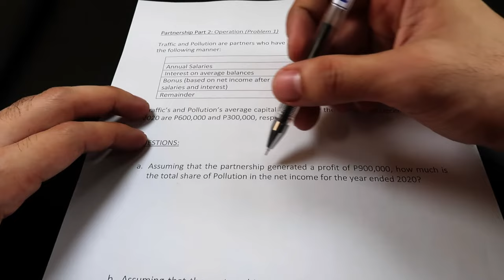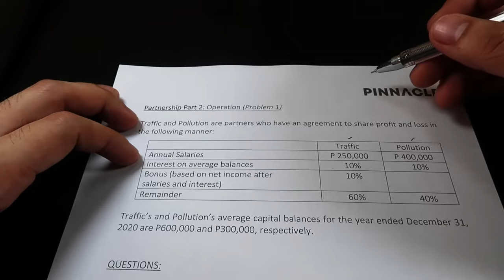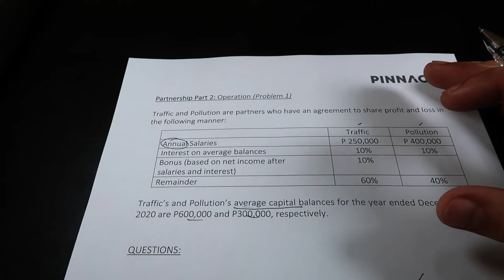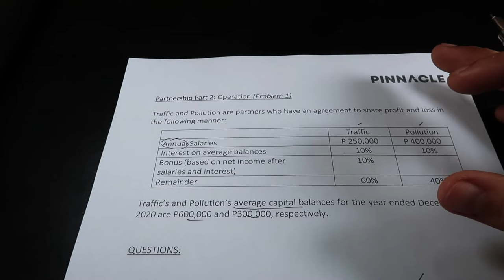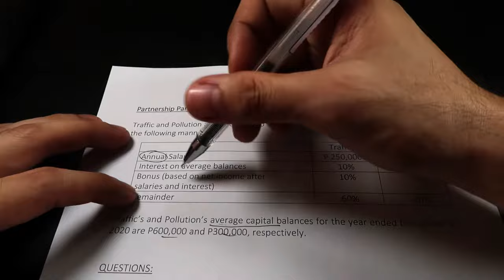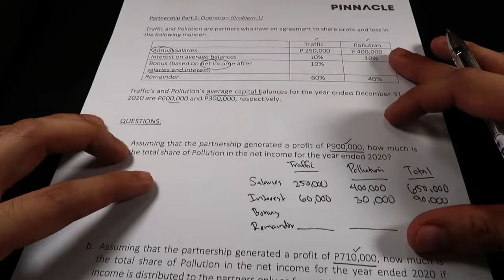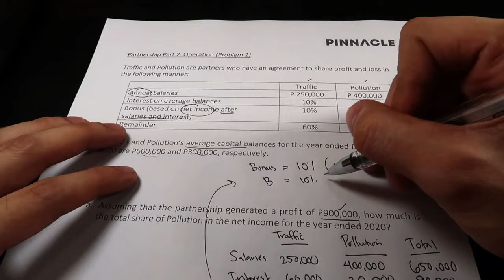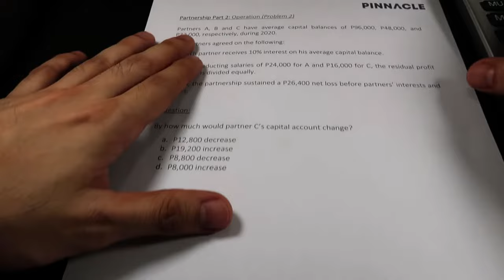AFAR: PARTNERSHIP OPERATION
Follow me for more free tutorials, tips, and updates 😊

Add or follow me (Brad dela Cruz) on my personal account for updates and I will also try to answer your accounting-related questions.